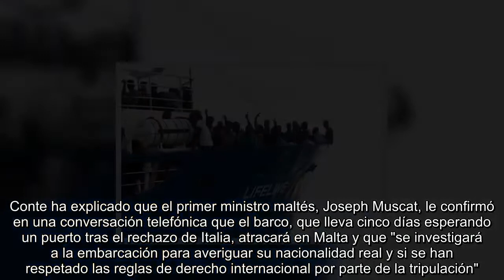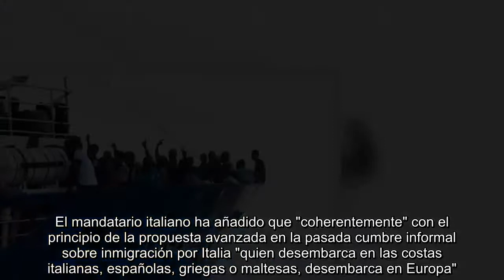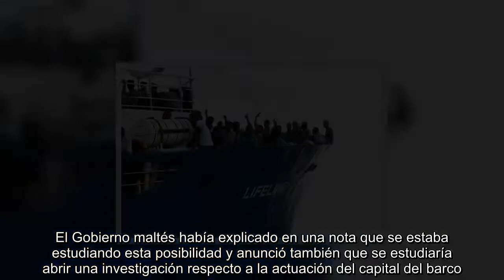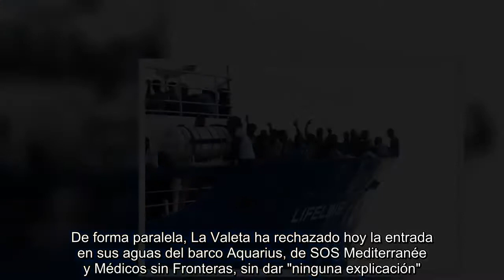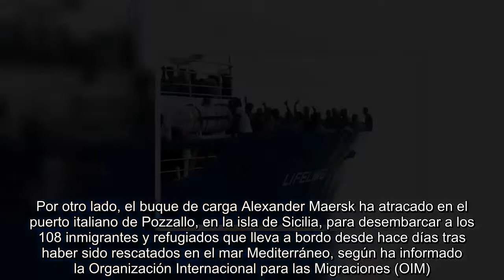El barco de la ONG Lifeline atracará en Malta y parte de los 234 inmigrantes llegará a Italia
El barco de la ONG alemana Lifelineatracará en Malta y una parte de los 234 inmigrantes rescatados que lleva irán a Italia, según ha declarado el primer ministro italiano, Giuseppe Conte.  Conte ha explicado que el primer ministro maltés, Joseph Muscat, le confirmó en una conversación telefónica que el barco, que lleva cinco días esperando un puerto tras el rechazo de Italia, atracará en Malta y que "se investigará a la embarcación para averiguar su nacionalidad real y si se han respetado las reglas de derecho internacional por parte de la tripulación".  "Italia hará su parte y acogerá una cuota de inmigrantes que están en el Lifeline con la esperanza de que otros países europeos hagan lo mismo", ha subrayado Conte en un comunicado.  El mandatario italiano ha añadido que "coherentemente" con el principio de la propuesta avanzada en la pasada cumbre informal sobre inmigración por Italia "quien desembarca en las costas italianas, españolas, griegas o maltesas, desembarca en Europa".  El fundador de Lifeline, Axel Steier, ha señalado que la ONG está "más que contenta" con esta solución, a pesar de que no han recibido "confirmación todavía" por parte del Gobierno de Malta.  Al mismo tiempo ha añadido que, una vez que estas personas estén en tierra, deberá iniciarse una investigación para esclarecer "qué Estado fue responsable por incumplir las directrices de la Organización Internacional para las Migraciones (OIM) sobre personas socorridas en el mar".  Por su parte, el ministro del Interior de Italia, el ultraderechista Matteo Salvini, ha celebrado en Twitter que finalmente esta ONG vaya a desembarcar en Malta y no en Italia y ha asegurado que "este barco fuera de la ley será finalmente inmovilizado", después de atracar en la isla.  "Para las mujeres y los niños que de verdad huyen de la guerra las puertas están abiertas, para todos los demás no", ha especificado.  El Gobierno maltés había explicado en una nota que se estaba estudiando esta posibilidad y anunció también que se estudiaría abrir una investigación respecto a la actuación del capital del barco.  Según Malta, "ignoró las instrucciones dadas, de acuerdo con las reglas internacionales, por las autoridades italianas", cuando estas les indicaron que no intervinieran en el salvamento porque lo haría la Guardia Costera de Libia.  Malta ha agradecido "al presidente del Consejo Europeo (Donald Tusk) y al presidente de la Comisión Europea (Jean-Claude Juncker) su ayuda en este asunto".  De forma paralela, La Valeta ha rechazado hoy la entrada en sus aguas del barco Aquarius, de SOS Mediterranée y Médicos sin Fronteras, sin dar "ninguna explicación".  La situación de los 234 inmigrantes del barco de la ONG alemana Lifeline empezaba a ser desesperada tras cinco días esperando que les asignase un puerto a 30 millas de Malta.  El presidente de Francia, Emmanuel Macron, ha anunciado este martes que su país acogerá a "algunas decenas" de inmigrantes que viajan a bordo del barco de la ONG alemana Lifelin